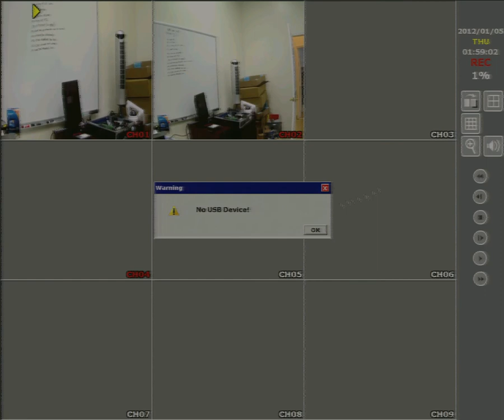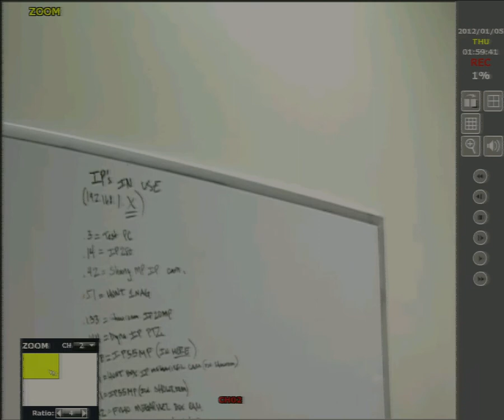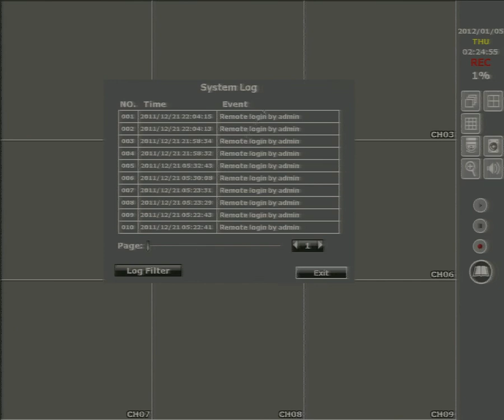Eclipse Nexxa NVR Playback